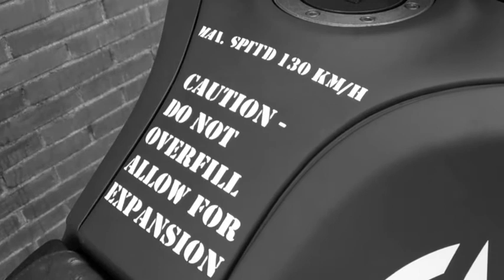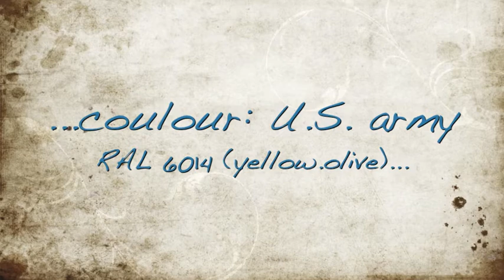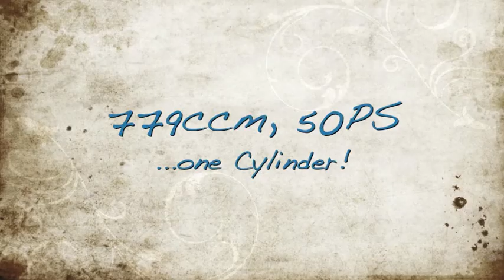Suzuki DR 800 "Military" - 1944 Jeep "Willys MB" - Style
1993 Suzuki DR 800 S BIG - turned into a customized military style bike. The look was inspired by a 1944 Jeep Willys MB! It's not a copy of any original military bike, just created by owners ideas! And it's still in a working process. Some features have already changed and some will follow... be suprised.